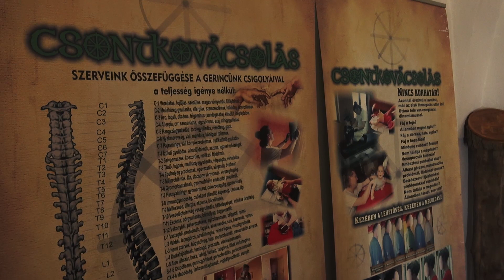Magír tábor - Vargyas, 2019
Világaink összeérnek, céljaink összefonódnak, új szövetséget kötünk abban a szellemiségben, aminek lángját őseink is magasba emelték. Egyre többen ismerjük fel magunkban és egymásban az idők tengerén átívelő Lélekmagot, amely az eredendő forrásból fakad, és az újra egyesülés felé mutat. Nincs fontosabb jelen időnkben annál, hogy az ember emberré válhasson újra, és a lelkek összeérhessenek az EGY fényében újra értéket teremtve.
A Magír Közösség másfél éve születet és ez idő alatt számtalan gyógyító Szertartást, elvonulásokat és egy erdélyi egészség tábort szervezett. A sors összehozott egy azonos elveket valló, elhivatott csapatot, amely rövid idő alatt közösséggé alakult. A csapat tagjai: gyógyítók (csontkovácsolás, szellemgyógyászat, piócaterápia, frekvenciagyógyászat, masszázs, reiki, íjászat stb.) és művészek (zene, videó). Az ötlettől a megvalósításig mindent magunk szerveztünk, isteni ihlet alatt született kezdeményezésinket kézzelfoghatóvá tettük. 2019 januárjában kiadtunk egy Cd-t "Ez az a tűz" címmel, amely 7 dalban közvetíti a hitvallásunkat és vállalásunkat. A közösség szellemi vezetője Szemző Gábor az egészség napokon előadásokat, vezetett meditációkat tart, illetve Őseink Útját idéző Szereket élőzenei kísérettel. A gyógyítások, napfordulós szertartások, közös dobolások, a lovasíjászat, az elkészült művészi filmek mind a magyarság felemelkedését szolgálják.
Szeretnénk lehetőséget kapni arra, hogy a korunkban és hazánkban igen aktuális terápiás jellegű, szeretet alapú megmozdulásainkat nyilvánosságra hozhassuk, hozott és tanult értékeinket felmutathassuk. Nem tartozunk intézményes vallási felekezethez, Teremtőnkkel közvetlen úton óhajtunk élő kapcsolatban lenni.